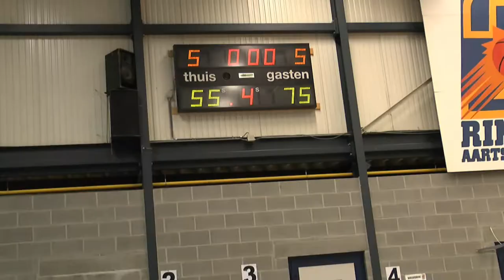BBC AARTSELAAR VS BBC COBRAS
Fel bevochten wedstrijd waarin de Heren van Cobras uiteindelijk de sterkste waren.